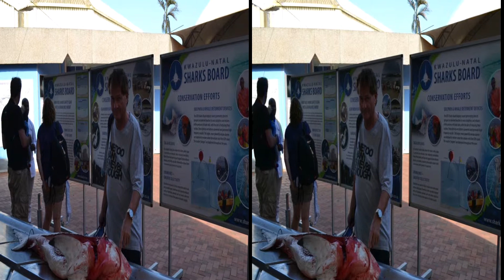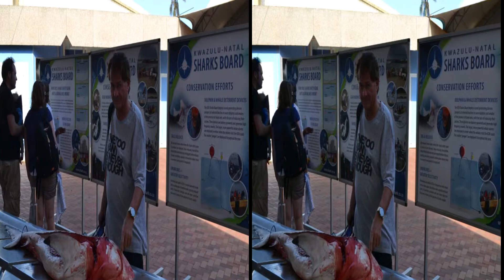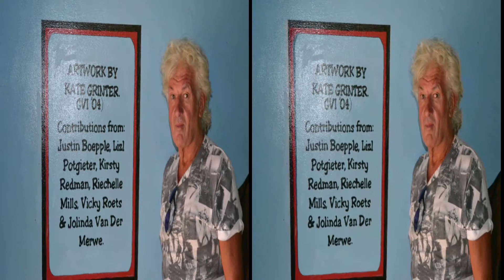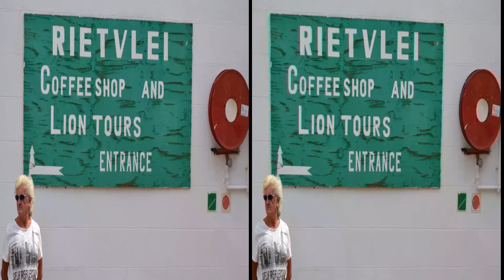SA Holiday 2015 Photo Slideshow Video 2 T Rafferty